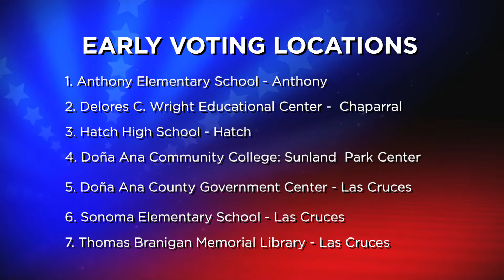Early Vote - Grace Duran for District Judge Div. VIII